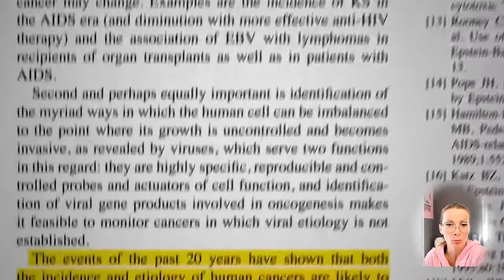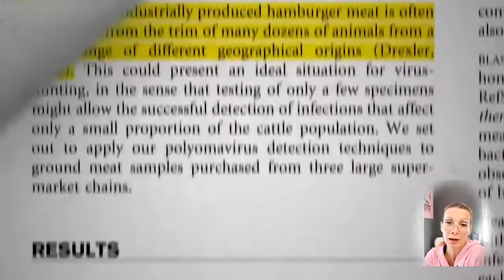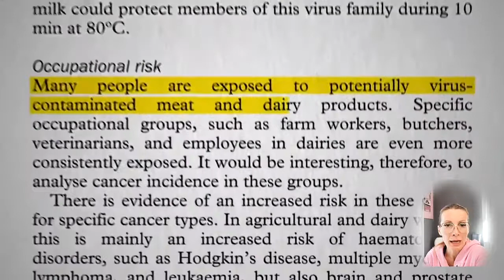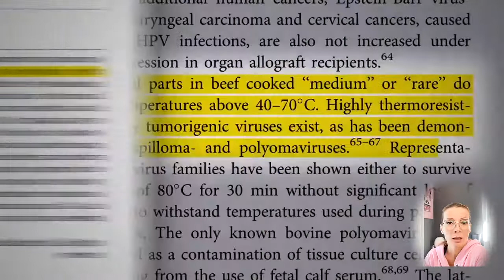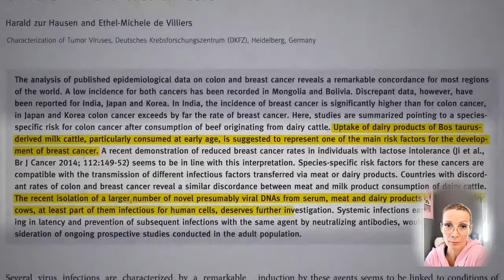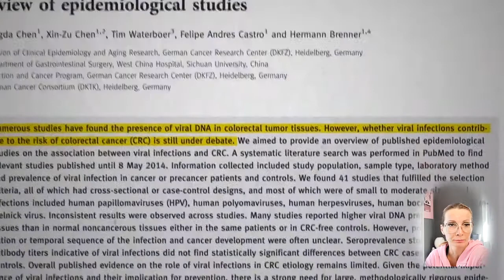A hamburger vírusok szerepe a rák kialakulásában😱Dr.Michael Greger🤓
✅Szeretnél fogyni, ragyogni növényi étrend segítségével? Kezd az alapoknál:
✅Érdekel egy 50 receptből, tanácsokból álló vegán menüsor?
✅Kipróbálnád 7 napra a növényi étrendet egyszerűen?

❗️Ha gondod van a PayPal fizetéssel, kérlek jelezd nekem emailben, és találunk megoldást.

Nehogy ez tartson vissza attól, hogy fantasztikus ételmódváltásba kezdj!
✅ÚJDONSÁG! Ha szeretnél magyaros falatokat a asztalodra növényi alapon, akkor rendeld meg emailben 9 receptből álló Ebookomat.
Most 999 HUF.

➡️Dr. Michael Greger, MD: Egyél úgy, hogy ne halj meg
Áttörés az egészség és a súlycsökkentés területén. Végre egy tudományos bizonyítékokon alapuló fogyókúrás könyv!

A program alapvető célja, hogy visszaadja az emberek kezébe a saját egészségük és életük feletti irányítást, öngyógyító képességet, több szinten, könnyen, egyszerűen, plusz költség nélkül, otthon is megvalósítható módszerekkel:

 ➡️Dr. T. Colin Campbell: A Kína-tanulmány, a világ mindeddig legátfogóbb táplálkozástudományi felmérése világosan és közérthetően mutatja be, milyen összefüggés van a táplálkozás és a leggyakoribb betegségek szívbetegség, elhízás, cukorbetegség, rák és autoimmun betegségek között. Szerzője, Dr. T. Colin Campbell, a Cornell Egyetem professzora, miközben számtalan táplálkozással kapcsolatos tévhitet és mítoszt oszlat el, rengeteg hasznos és megszívlelendő tanáccsal szolgál. Nemcsak a szakembereknek, de főként és elsősorban a széles nagyközönségnek.